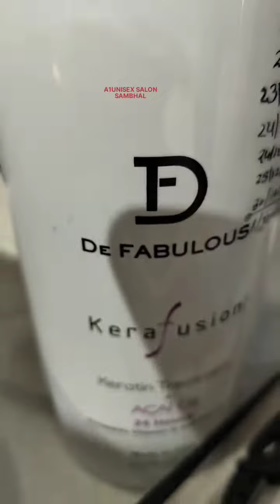yah video nahin dekhi to kuchh nahin dekha karetin treatment advance technic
Happy New year ki shubhkamnaen all family ko channel ki taraf se❤️❤️❤️